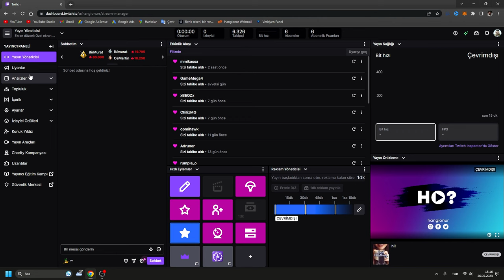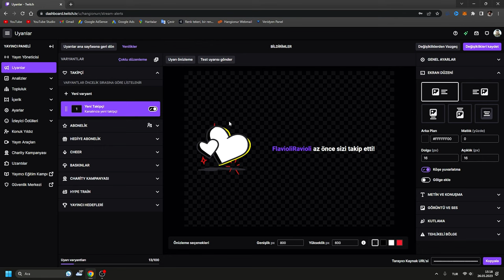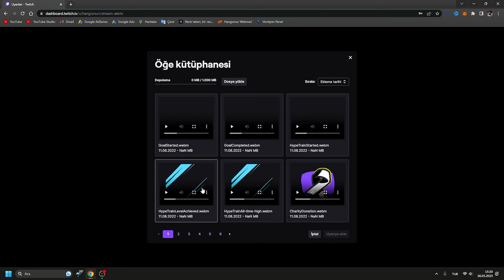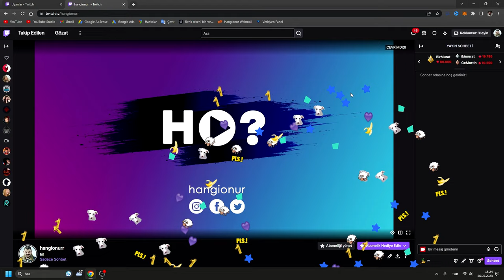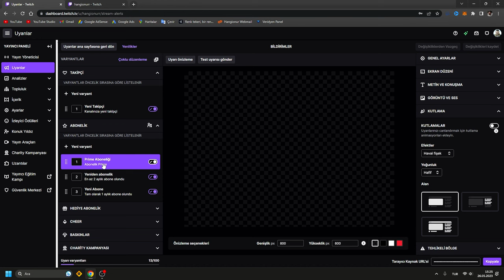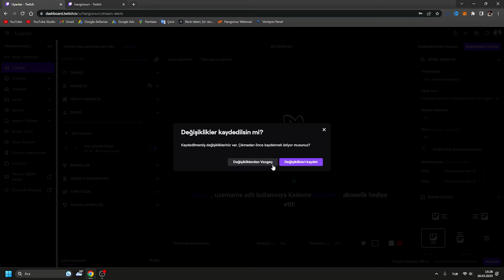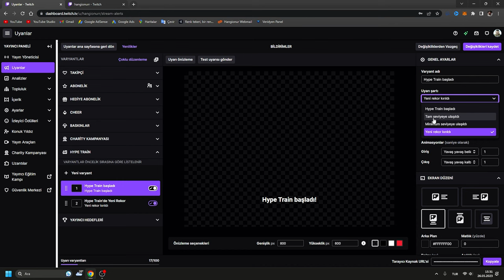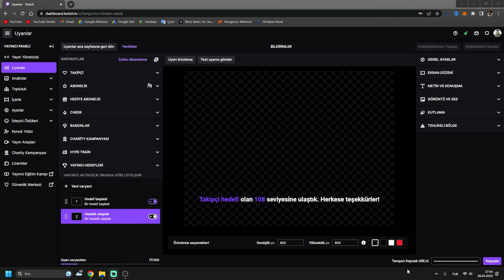Streamlabs ile Vedalaşın, Twitch Uyarılar Sekmesiyle Yeni Bir Döneme Adım Atın!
Merhaba ve hoş geldiniz! Bu videoda, heyecan verici bir Twitch yeniliğinden bahsedeceğiz: Twitch'in yeni özelliği olan "Uyarılar Sekmesi"! Streamlabs'e veda ederek, artık tüm bildirimlerinizi doğrudan Twitch üzerinden ayarlayabileceksiniz. Bu, canlı yayınlarınızı daha da etkileyici ve akıcı hale getirmek için büyük bir adımdır.

Twitch Uyarılar Sekmesi, artık ayrı bir yazılım indirmenize veya farklı bir arayüz kullanmanıza gerek kalmadan, tüm bildirimlerinizi Twitch kontrol panelinizden yönetebilmenizi sağlar. Eskiden, yayınlarınızda abone veya yeni takipçiler kazandığınızda Streamlabs üzerinden bildirimler alırdınız. Ancak şimdi, bu yeni özellik sayesinde, canlı yayınınızda çarpıcı ve görsel olarak etkileyici uyarıları doğrudan Twitch üzerinden gösterebileceksiniz.

Bu yeni özellik, canlı etkileşimlerinizi yönetmenizi sağlar. Takipçileriniz, aboneleriniz veya bağış yapan izleyicileriniz sizinle etkileşimde bulunduğunda, Twitch Uyarılar Sekmesi, canlı yayınınızda anında ve etkileyici bildirimler gösterecektir. Ayrıca, bu uyarıları tamamen özelleştirebilirsiniz, böylece yayınlarınızın temasına uyacak şekilde kişiselleştirilmiş bir deneyim sunabilirsiniz.

Bu videoyu izleyerek, Twitch Uyarılar Sekmesi'nin nasıl kullanılacağını adım adım öğreneceksiniz. Artık daha fazla zaman kaybetmeden, Twitch üzerinden bildirimlerinizi nasıl yöneteceğinizi keşfetmek için videomu izleyin. Streamlabs'e veda edin ve Twitch Uyarılar Sekmesi ile yeni bir döneme adım atın!

Unutmayın, daha etkileyici ve profesyonel yayınlar yapmak için Twitch Uyarılar Sekmesi harika bir araçtır. Twitch topluluğunda büyük bir heyecan yaratan bu yeniliği kaçırmayın. Hemen videomu izleyin ve Twitch Uyarılar Sekmesi ile yayınlarınıza yeni bir soluk getirin!